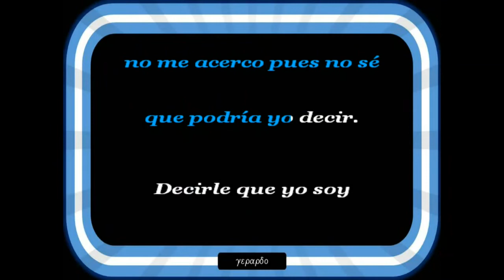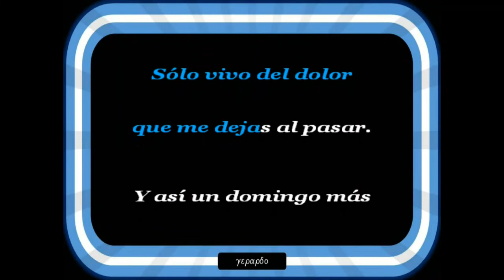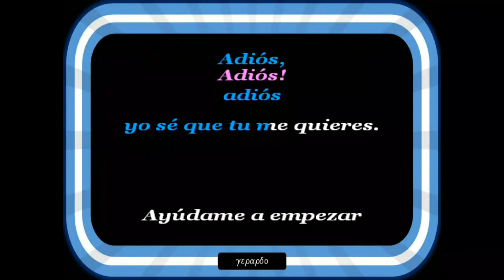Art Sullivan - Pequeña demoiselle - Karaoke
Version karaoke.  Con coros .  Ahrora si, Gracias Augusto por avisar!